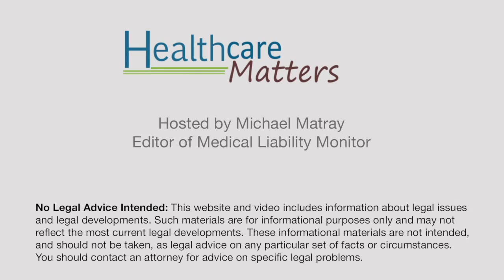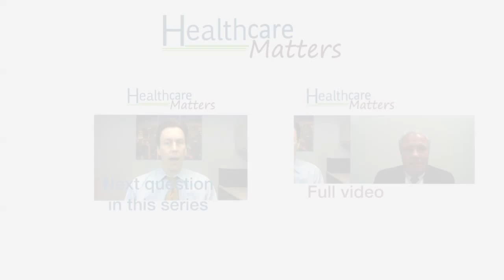How Small Errors on an EMR can have Seriously Affect the Outcome of a Medical Malpractice Case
Welcome to Healthcare Matters, an internet television program that explores the intersection of medicine and the law with an emphasis on medical malpractice insurance and risk management. Host Michael Matray, editor of Medical Liability Monitor, interviews guests from the healthcare and legal communities on issues such as tort reform, significant malpractice judgments and emerging legal trends in medical professional liability.

In this episode, Healthcare Matters interviews ALL MD attorney John Degnan on how even small errors in maintaining an electronic medical records can have a large impact n the defensibility of a medical malpractice claim.

Degnan is a shareholder at BRIGGS & MORGAN. He practices law in Minnesota, representing clients in business disputes, as well as members of the legal and medical communities in professional matters.

Degnan is a charter member of the Association of Liability Lawyers in Medical Defense (ALL MD), a nationwide organization that connects healthcare providers with attorneys who specialize in medical malpractice defense.